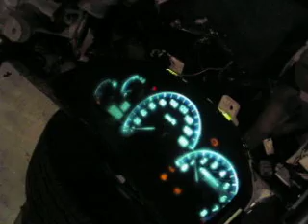worlds most powerful 6x4 trailer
my VK45 nissan V8 start up and running on trailer